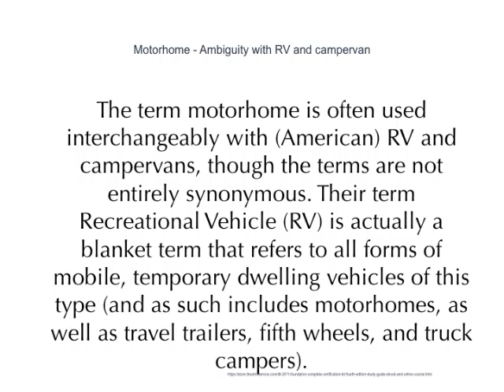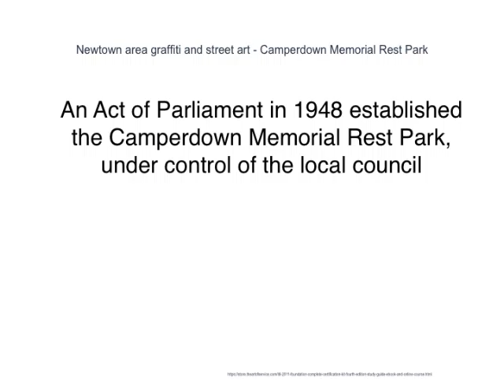Let Us Shatter Any Camper Myths